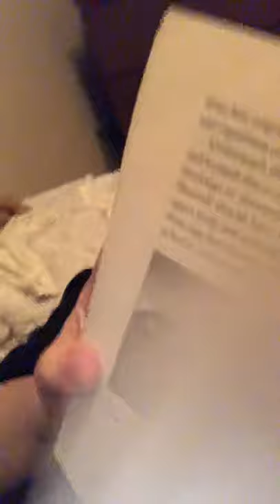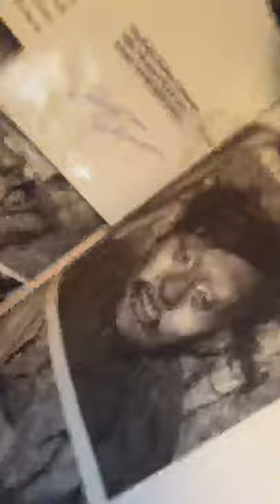Drunk History - Franklin Expedition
Me and my double chin and the weird mummy doll talk about some dead English guys